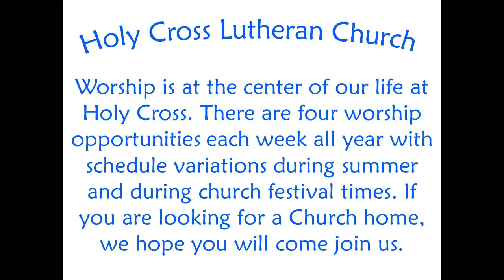March 27, 2019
View Jamie Larson-McCloone's message from March 27, 2019  - "Signs Of Lent - Yield"